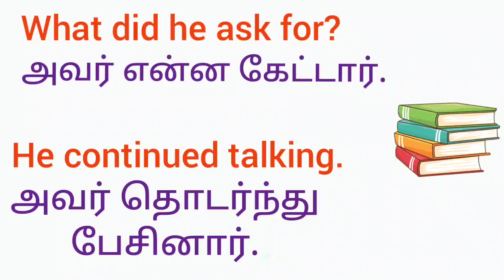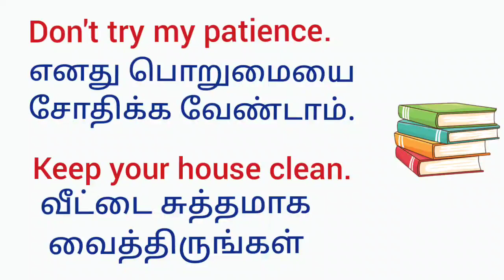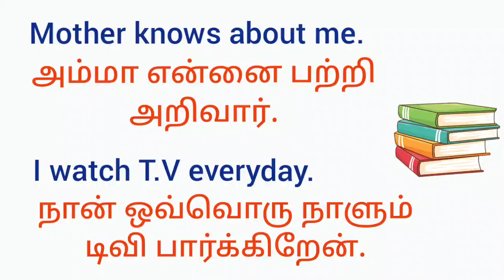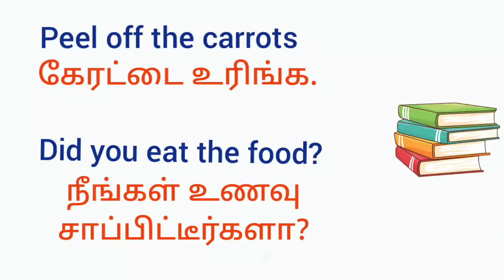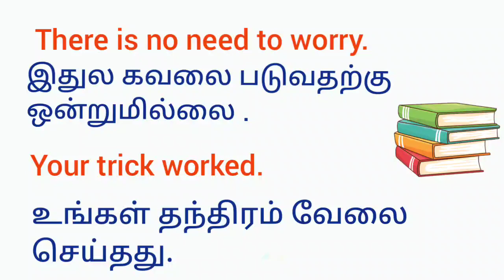🆂🅴🅽🆃🅴🅽🅲🅴🆂 Important Daily Usage English Sentences|தினமும் பயன்படுத்தும் சிறிய வாக்கியங்கள்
This video will show you the English sentences with Tamil meanings.It can easily build your knowledge and to improve your English daily.

Please do watch all our videos regularly to improve the vocabulary in English.